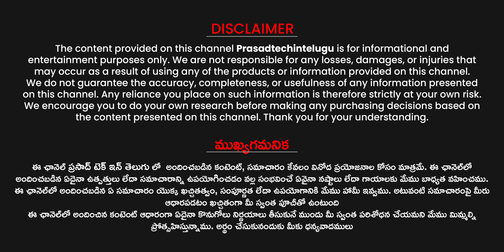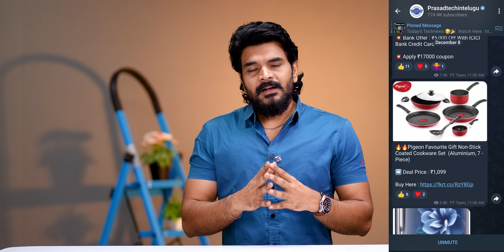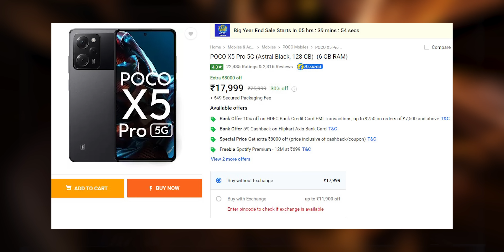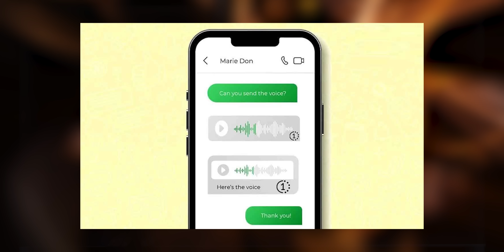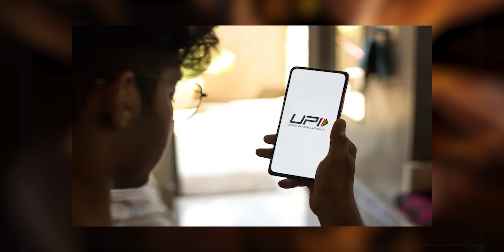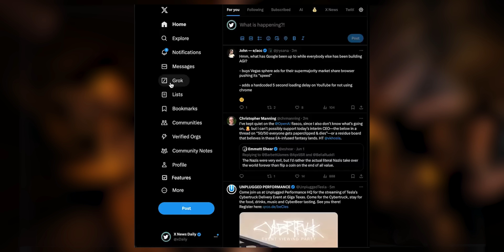Tech News 1670 || Flipkart Year End Sale, OnePlus 12 Issues, UPI limit, Infinix Smart 8HD, OTT.Etc..